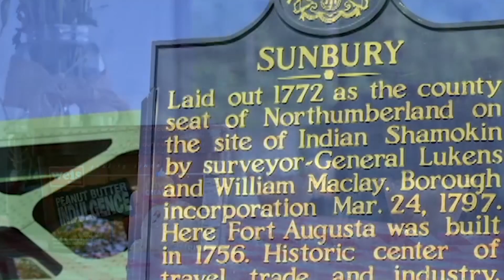Tiger Men's Lacrosse Report 2019: Reviewing the CAA Tournament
Voice of the Tigers Spiro Morekas and head coach Shawn Nadelen take a look back at the team's run through the CAA Tournament.